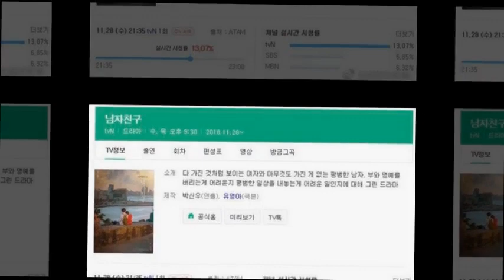2018.12.06 Bogum Twitter update Roadto ParkBogum Eider BogumYakgwas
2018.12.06 Bogum Twitter update Roadto ParkBogum Eider BogumYakgwas